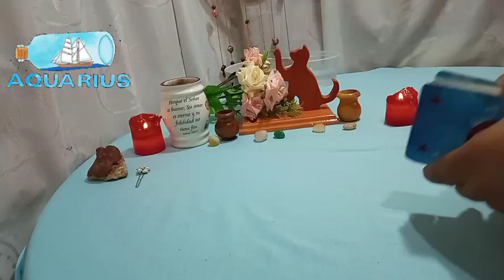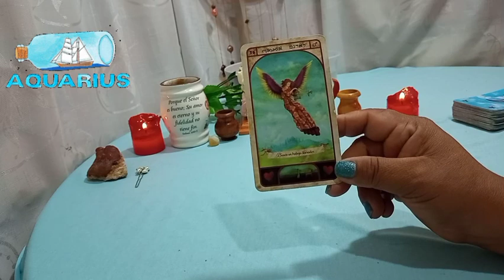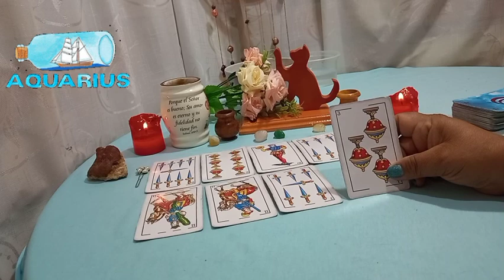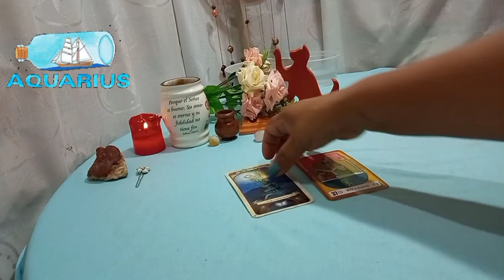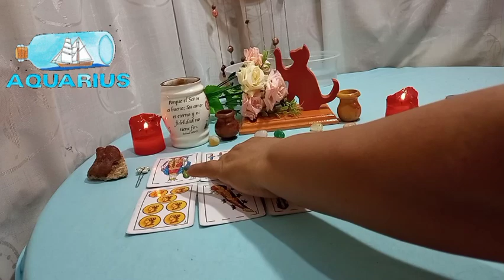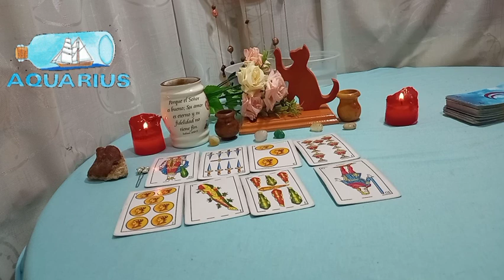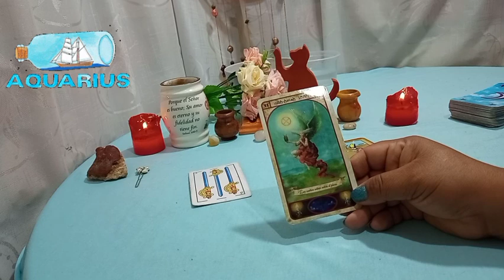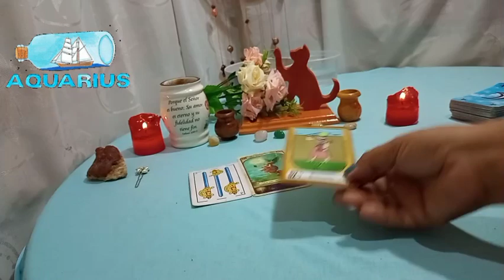👉❤ACUARIO ♒MADRE MIA LA ENVIDIA ES FUERTE A TU ALREDEDOR, CUIDATE 🤔🧐💔HOROSCOPO ACUARIO Febrero 2022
👉Bienvenido mi querido amigo de Acuario a este tu canal de Youtube Sami Historias y Tarot. Este es un espacio creado con mucho cariño especialmente para ti  Acuario. Aqui podrás hoy encontrar respuesta a esas incógnitas que tienes acerca del Amor, tu Economia y tu Trabajo.

👉Descubre AQUÍ: qué SIENTE  por ti esa PERSONA en el AMOR, estén juntos o separados, qué viene en el DINERO. Acuario hoy cambia tu suerte.

⭐ Tarot  horóscopo acuario  amor Febrero 2022

©️2022®️